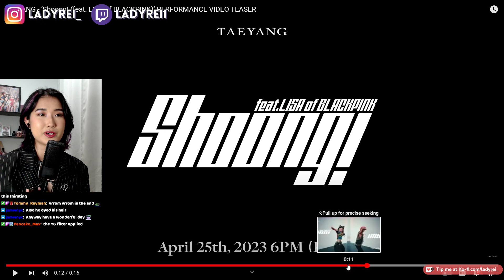TAEYANG - ‘Shoong! (feat. LISA of BLACKPINK)’ PERFORMANCE VIDEO TEASER Live Reaction | Lady Rei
Jakarta Selatan
Indonesia 12000